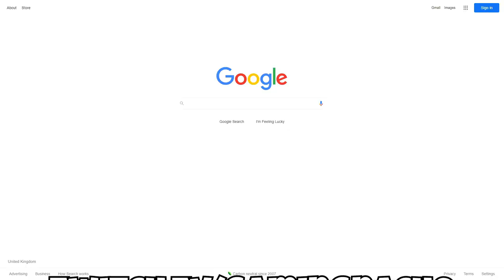using BOTH the BEST ASSAULT RIFLES! PUBG Console XBOX PS5 PS4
using BOTH META ASSAULT RIFLES! PUBG Console XBOX PS5 PS4